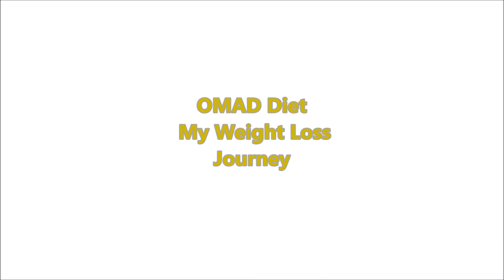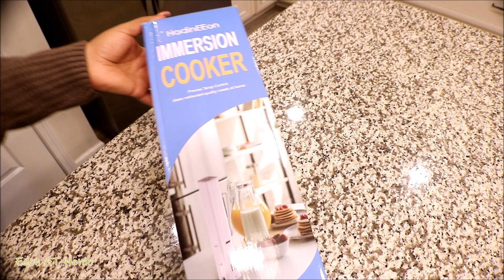OMAD Diet My Weight Loss Journey Featuring HadiniEEon Sous Vide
OMAD Diet My Weight Loss Journey Featuring HadiniEEon
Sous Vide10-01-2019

To order sips-by special tea check out the link below and $5 off for your first order use my code
CODE: Eden5

Organized Kitchen